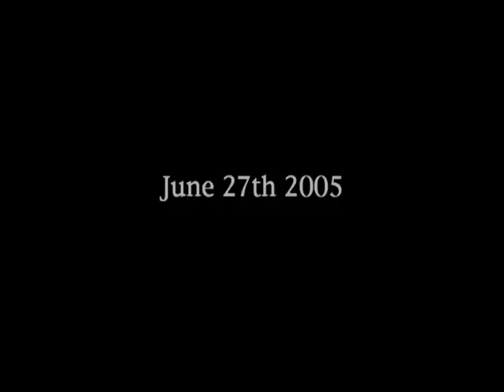Танец бхакти (Фильм о Бхакти Тиртхе Свами)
Фильм об ученике Бхактиведанты Свами Прабхупады - Бхакти Тиртхе Свами